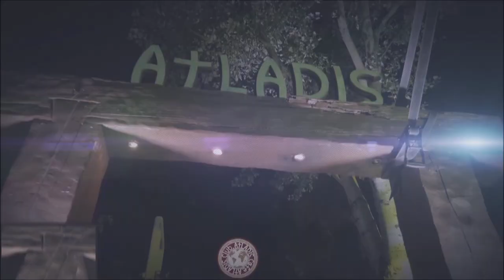Atlantis Summer Club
Atlantis Club
Copa tragana Central Fthiotis GREECE